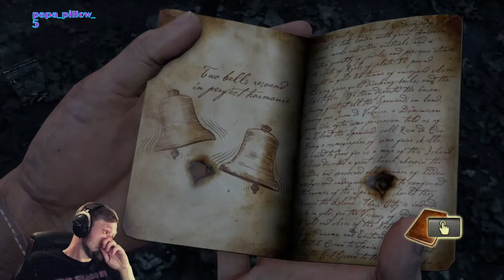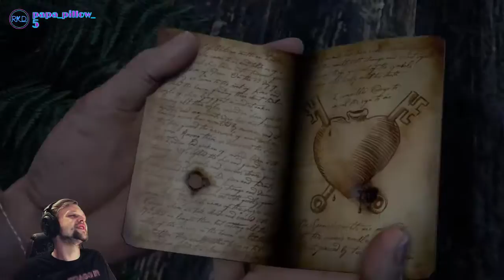Uncharted: Drake's Fortune (PS4) - Chapters 14 to 16 - Sir Francis Drake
I’m going all the way back to Uncharted: Drake’s Fortune for a first-time playthrough!

Treasure hunter Nathan Drake embarks in the adventure of his life searching for the legendary treasure, El Dorado while fighting a group of mercenaries.

Support RKD_Live’s Channel!

Socials!

This gameplay has been captured from PlayStation 4 to PC through Elgato HD60S via StreamlabsOBS.